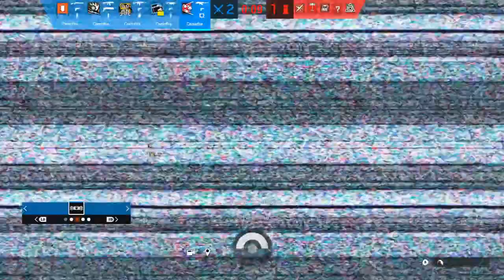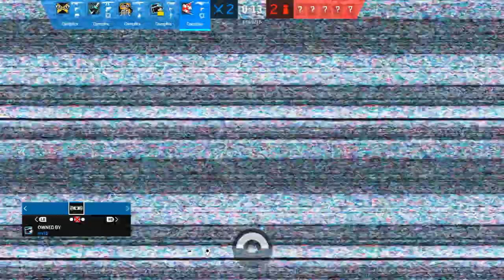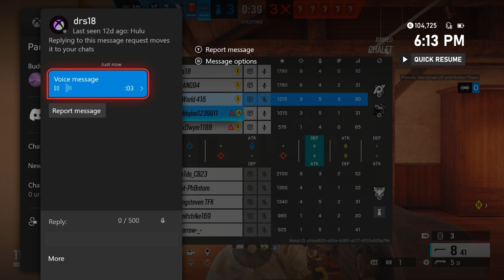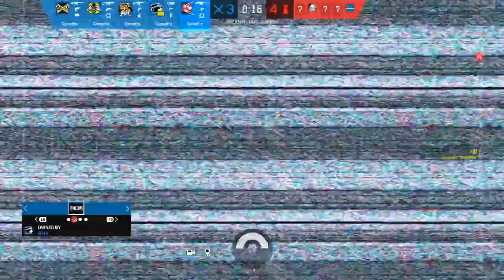rainbow 6 siege #20